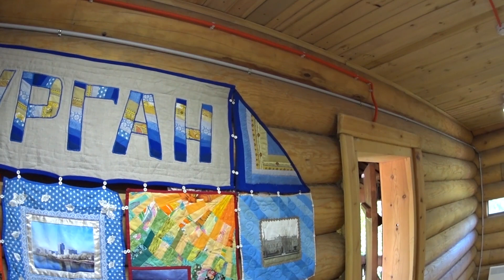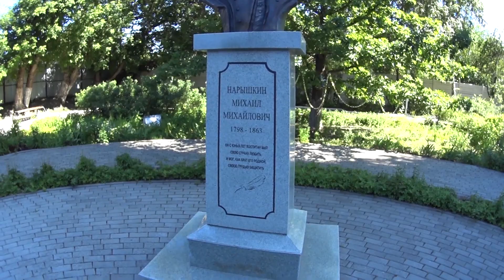ВСЁ О КУРГАНЕ ЗА 20 МИНУТ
Экскурсия по городу Курган. Как живут люди в столице Зауралья?